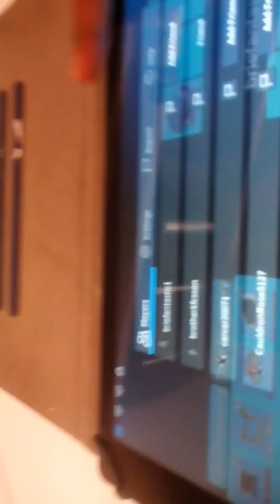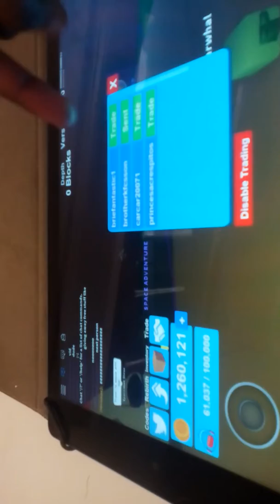Talking about stuff and gave away